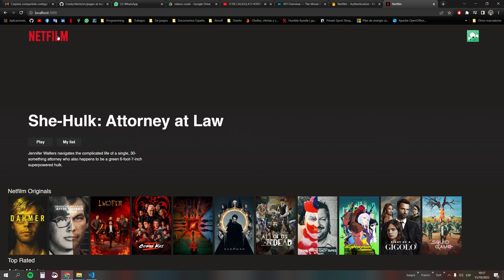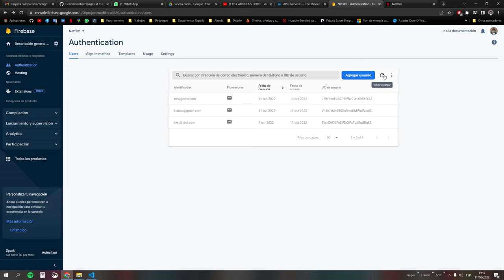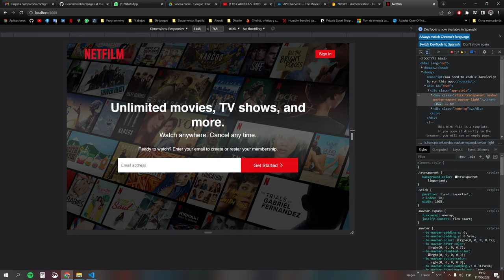Netflix clone with React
A very simple clone of Netflix built with React.

Enjoy and thanks for wathcing!